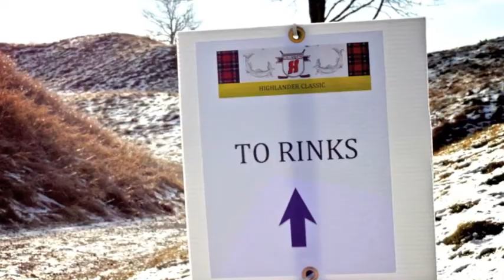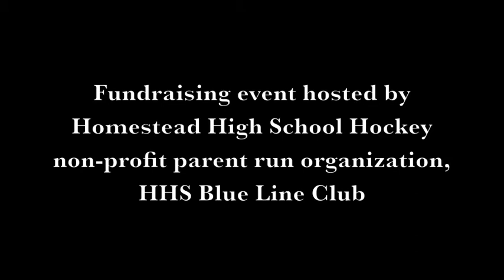Highlander Classic 2011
1st Annual Highlander Classic 4 vs 4 Pond Hockey Tournament
Missing Links Golf Course
Mequon, WI

Fund raising event hosted by Homestead High School Hockey non-profit parent run organization, HHS Blue Line Club, all proceeds benefit Homestead High School Hockey.